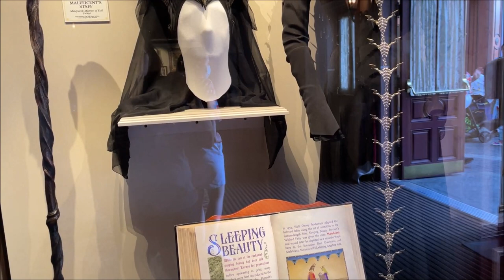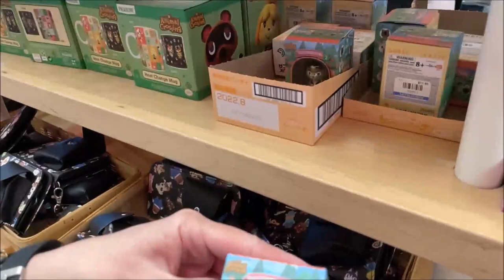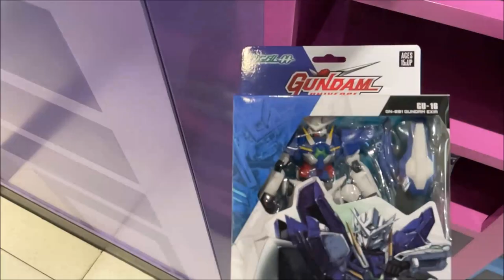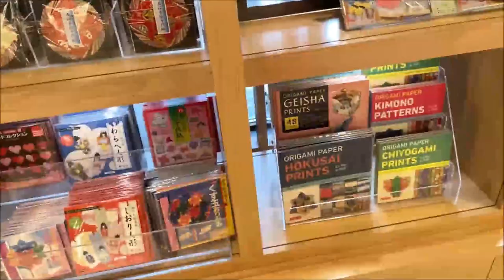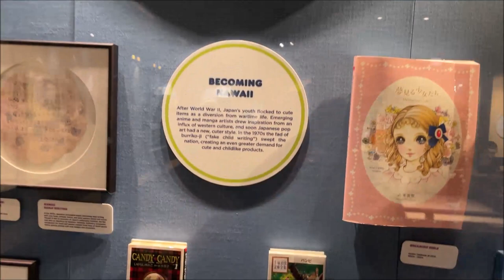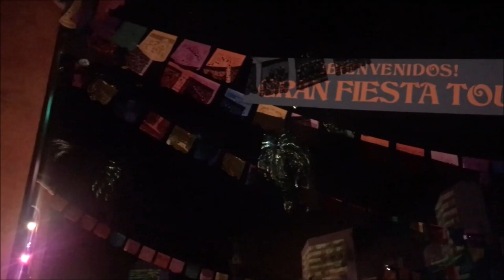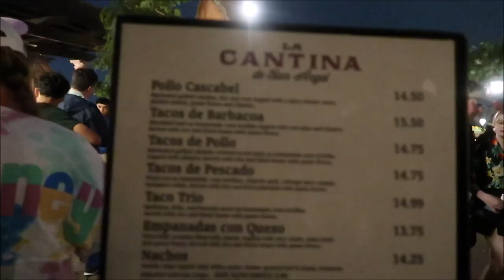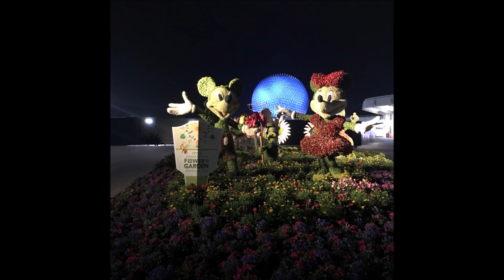Walt Disney World Vacation March 2022 Day 4: EPCOT Part II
This is Day 4, Part II of our March 2022 Spring Break vacation to Walt Disney World.